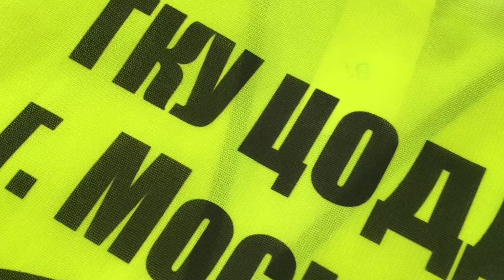Печать на жилетах Риком на заказ в ИванычЪ GROUP (y-ivanycha.ru)